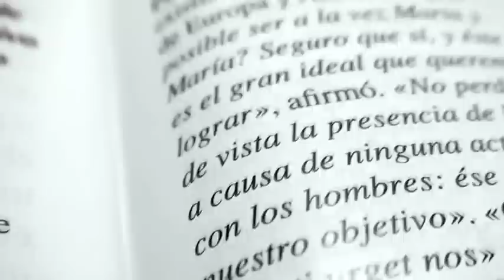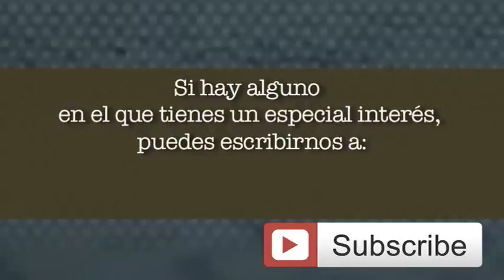La Guardia de Honor del Corazón de Jesús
Hace 151 años, la Hermana María del Sagrado Corazón fundó una asociación por inspiración del Sagrado Corazón de Jesús. ¡Pronto el mismo Papa se hizo miembro de ella! Papas, cardenales, obispos y santos han formado parte de esta asociación. Puedes conocer más cosas sobre la Guardia de Honor del Corazón de Jesús con Dña. Julia Álvarez en este programa de «Firmes en la Verdad».